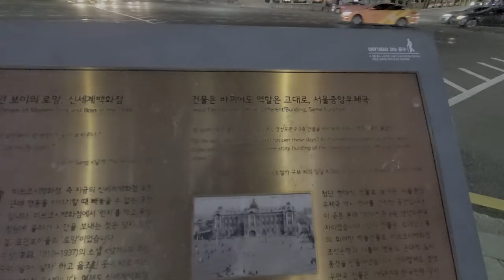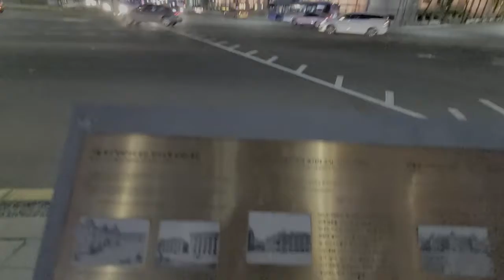서울거리,200411,명동, 롯데백화점, 한국은행, Myeongdong Entrance, Bank of Korea, food eat alley, 신세계, 서울중앙우체국, 회현사거리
서울거리,200411,명동입구, 롯데백화점, 한국은행, Myeongdong Entrance, Bank of Korea, food eat alley, 신세계백화점, 서울중앙우체국, 회현사거리